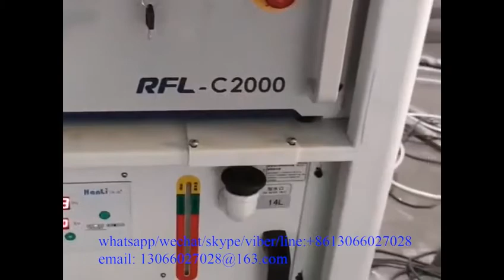what a reliable 2kw fiber laser welding machine can do in 2025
this 2kw fiber laser welding machine can weld different material at different thickness. we also do the break and leakage test. welding function is quite good. its price is quite cheap.

Main products: CNC fiber laser cutting machine, CNC digital oscillating knife cutter/ oscillating knife cutting machine, CNC fiber laser welder/welding machine, CNC fiber laser cleaner/cleaning machine, DIY CNC/wood router, CNC router, etc.